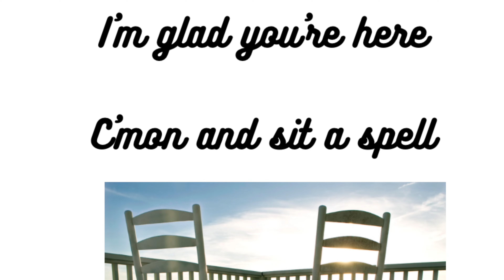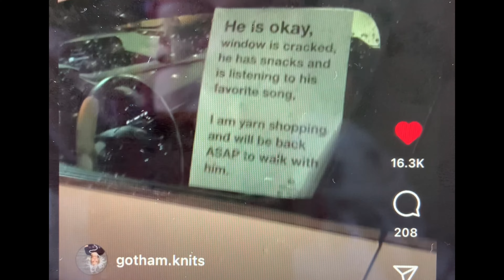Ep 115 Duchess Vest & Sock KAL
PODCAST NOTES – Ep 115
WELCOME – Music: Shine! - IKSON

HELLO IROCKNITTERS!

FEATURE 5 DESIGNS EACH WEEK at the beginning of the video
AttaGirl
Baby KeeKee
Bada Bing Pontini
Bartlett Pear Socks DK
Bartlett Pear Socks Fingering

Garlands Around Me by Lisa Hanes – from Stacieknits

Duchess Vest by Kim Barnette for Classic Elite

Substitute the Ribbed Capelet by StevenBe

FINISHED OBJECTS
Kiley’s Black Socks

WHATCHA KNITTING CORI?
Brioche Slipover by Minimi Knit Design
Sven and Solvieg – green yarn arrived
Soldotna – I don’t like my next colors??
Coddiewomple Cowl – using Great Adirondack Co

BEHIND THE CURTAIN – WHAT I’M DESIGNING
Chelsea Chunky Cabled Hat and Cowl
Chunky Hood with fur trim
5 blankets in 5 sizes – ebook

DON’T TELL MY CHECKBOOK!
Knitpicks Wonderfluff – Windowpane Vest
Michell & CIA Laja yarn – orange blown yarn for Windowpane Vest
Zen Yarn Garden – Lady Fingers Sweater kit
Square needles from DKA

WHAT I HAVE BEEN WATCHING
The Recruit; Wednesday; Arctic Daughter: A Lifetime of Wilderness; Victorian Slum House Season 1 - Life in England;

THINGS I SAW ON THE INTERNET
I am a Quiche – from Instagram/Tiktok @commscreative
He is OK (husband waiting at the yarn store) – from Instagram @gothamknits
Silfa - Knitting Gauge Necklace
Spoonflower Wallpaper with Sheep by rou.cou.cou

Sock Madness – knit complicated socks fast – sign up by Feb. 14
All of my patterns are going up to $7 with sweaters going to $8 starting by March 1

CORI’S STORIES
Sweater Camp – Cori got sick; cancelled
We’re getting a puppy - Bernedoodle

Wrong Place Wrong Time by Gillian McAllister
Dyeing Wishes by Molly MacRae
Inheritance Games by Jennifer Lynn Barnes
Love on the Brain by Ali Hazelwood
A Beautiful Crime by Christopher Bollen
When Stars Are Scattered by Victoria Jamieson with Omar Mohamed

Ep 114 Winner: Uneek yarn and stitch markers: Connie Krick
SOCK KAL – IG Winner: dmbrown240 Danielle Brown from Lexington KY
SOCK KAL - Ravelry Winner: Alchemy, Diane from Mpls
Drawing for next week:
Ep 115 pink case, cable needles, wrist tape measure
Prompt: What kind of exercise do you do?

TEACHING SCHEDULE
BOOK ME: If you or your local guild or yarn shop are looking for a teacher for an event – please consider me. All information about my classes is on my

Beginning Knitting 1:30-3:30 Norwood Library; Feb 18, 25, March 4
Latvian & Vikkel Braids – StevenBe; Sunday, March 26, Noon-3
Skeins to Skeins – an event; Friday, April 28; 6-8
Interweave YarnFest, Loveland, CO – April 12-16; 5 classes: Latvian & Vikkel Braids; Basic Shawl Shapes; How to Use Ravelry Like a Pro; Fixer Upper; When Knitting Goes Wrong: Fixing Mistakes
Minnesota Knitter’s Guild Yarnover Sept. 23: Make An Owl Cowl (or Knitting w/o a cable needle) & When Knitting Goes Wrong: Fixing Mistakes

SIGNING OFF . . .
Grace costs you nothing
No green bananas
Waddle on
Never complain with your mouth full
You’ll never regret ripping back
Buy the Gravy
Keep it colorful
Keep your fork